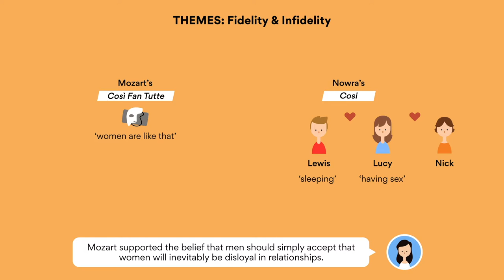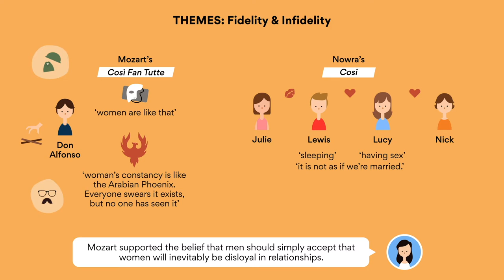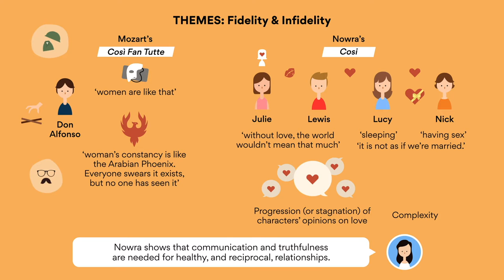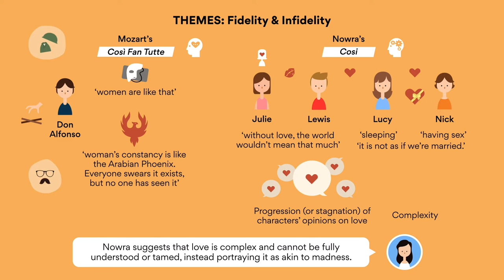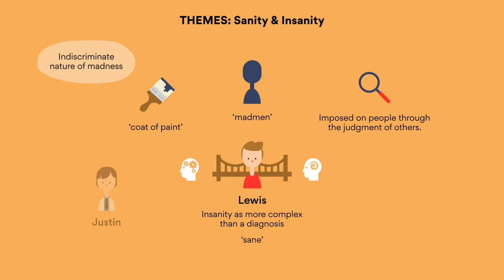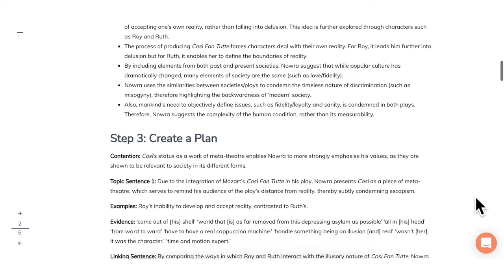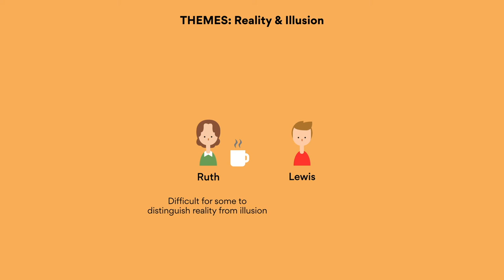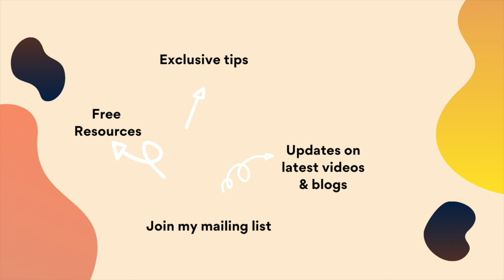Cosi | Themes and Summary Analysis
Today we're going to be talking about Cosi by Louis Nowra, covering summaries and themes. It's important to understand that these ideas are relevant for your real life so I'll be linking a lot of the ideas to modern real life examples.

Download PDF of themes, characters, sample essay topics, sample essay topic breakdown

// timestamps
1:20 - Summary
2:07 - Theme: Fidelity & Infidelity
5:08 - Theme: Sanity & Insanity
9:05 - Theme: Reality & Illusion

💫 Private Tutoring for VCE students | Want a 40+ study score achiever to be your tutor?

📚 Other text-specific ebooks (Ransom and The Queen, Rear Window, The Longest Memory and 7 Stages etc.) |

If you are looking for study support, ask in the comments and sign up to my mailing list!)

Hi! I'm Lisa. I'm a Pharmacist-turned-entrepreneur. I quit Pharmacy after only 11 months in practice to pursue my dream of being my own boss. I own Lisa's Study Guides, a private tutoring and study guide publication company that empowers students to take control of their learning. I love sharing the things I experience, so on this channel you'll not only see study advice, but also careers, entrepreneurship, self-improvement, and financial advice! :)